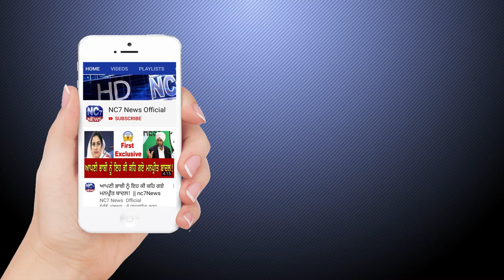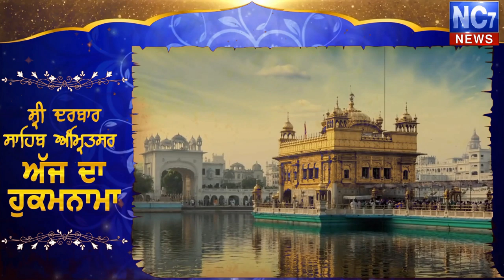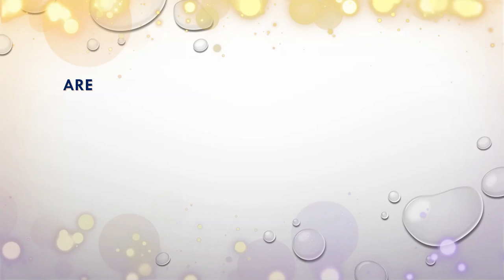13 November 2019 | Today's Hukamnama | Harmandir Sahib | Golden Temple, Amritsar | Nc7News